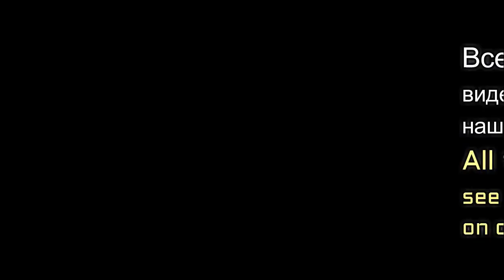Меняем переднюю и заднюю подушки двигателя! Toyota Corona Premio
Приехал друг детства Серёга!!! Необходимо было поменять переднюю и заднюю подушку на автомобиле Тойота Корона Премио правый руль 1997 года выпуска! Меняли в общей сложности примерно 2 часа хотя ролик длится чуть больше 17 минут! Старался всё снимать очень подробно! Чтобы люди которые смотрят этот ролик смогли бы сами заменить эти детали!
   Came childhood friend Serge!!! It was necessary to change the front and rear cushion on the car Toyota Crown Premio right handlebar 1997 release! Changed a total of about 2 hours although the movie lasts a little more than 17 minutes! I tried to shoot everything in great detail! So that people who watch this video could replace these items themselves!
   た幼サージです！！！ る必要があった変更の前後のクッションの車のトヨタクラウンプレミオ右ノ1997年に発売！ 変更の合計約2時間は映画の持ちょっとの17分！ てみました撮影も細かくです！ いろいろあり、子供から大人を見この映像で置き換えられますように！
好きを好きにチャンネルです！
   ¡Llegó el amigo de Serge!!! Era necesario cambiar la almohadilla delantera y trasera en el coche Toyota Corona Premio volante a la derecha de la edición de 1997! Cambiado un total de aproximadamente 2 horas aunque el rodillo dura un poco más de 17 minutos! Trató de disparar muy en detalle! ¡Para que la gente que Mira este rodillo pueda substituir estos artículos usted mismo!